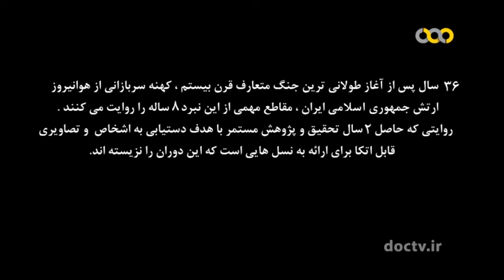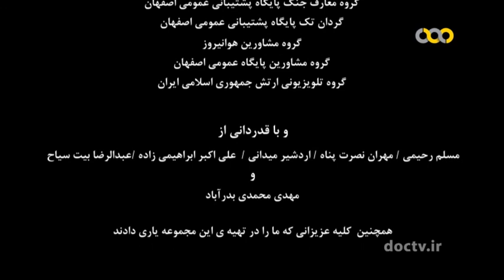Iran Army Aviation at war part-12 END هوانیروز ارتش ایران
مستند بالهای اشتیاق در مورد دوران دفاع مقدس و جنگ تحمیلی می باشد. در این برنامه خاطرات آن دوران از زبان فرماندهان و رزمندگان آن زمان بیان می شود